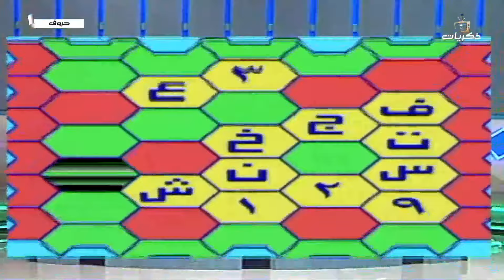برنامج حروف الحلقة الثامنة عشر